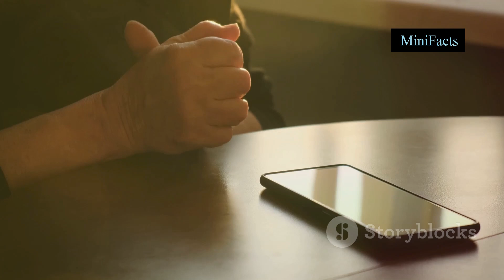Imagine a world without math: a cheerful exploration!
Imagine a world without math—sounds impossible, right? In this video, we dive into how math is crucial in our everyday lives, from telling time to planning our day. We’ll also explore its pivotal role in fields like engineering, architecture, and even simple transactions at your local store. Plus, get a glimpse into how profoundly technology, medicine, and innovation rely on mathematical principles to advance and evolve. Join us as we uncover the invisible thread of mathematics woven into the fabric of our daily existence.